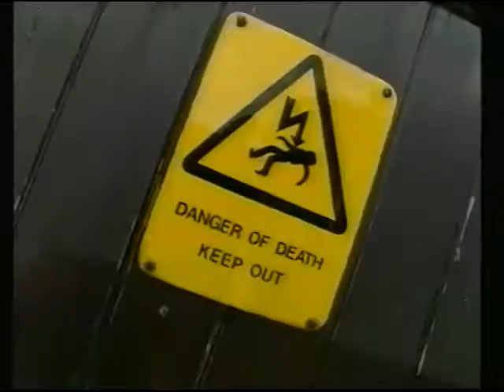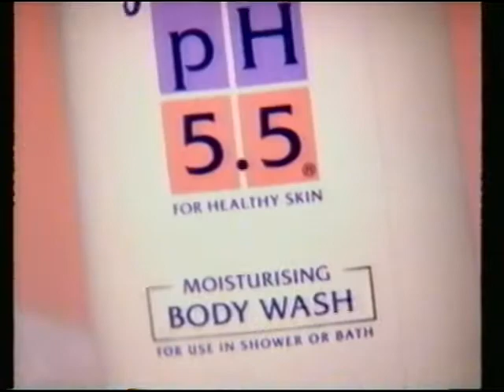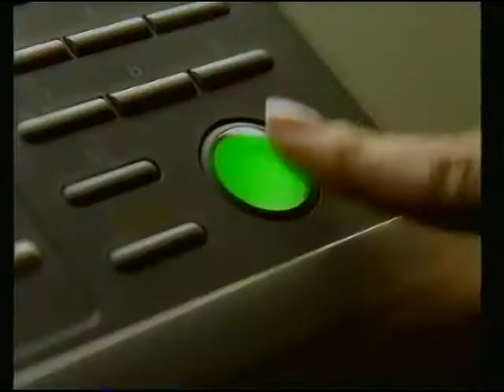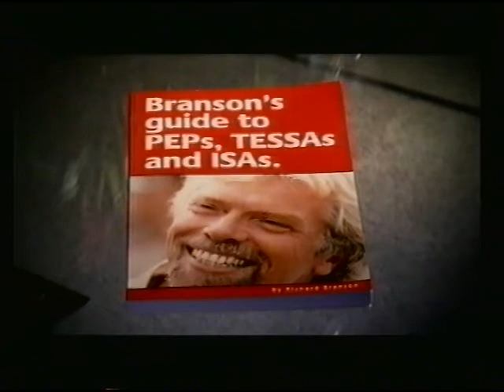Sky One - South Park - Adverts Commercials 2 - 1999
Great Selection of Adverts and Promo trailers.